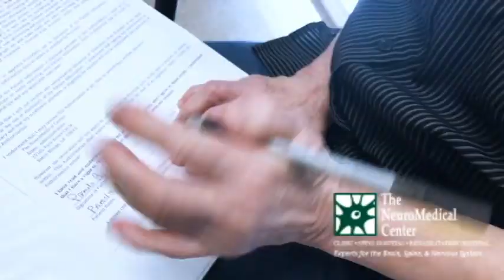Tremor-Free after 30 Years! DBS for Essential Tremor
The days of being too embarrassed to eat or drink in public are OVER for 68-year-old Pamela Frank of New Orleans, Louisiana! Today, Mrs. Frank’s deep brain stimulator was turned on for the first time by The NeuroMedical Center’s movement disorder specialist, Dr. Gerald Calegan.  According to Mrs. Frank who has been living with essential tremor for the past 30 years, the transformation is “REMARKABLE!”
Deep Brain Stimulation (DBS) helps control the movement symptoms of Parkinson's disease and essential tremor, including tremor, slowed movement and stiffness.  Deep Brain Stimulation uses a small, pacemaker-like device placed under the skin in the chest to send electrical signals to an area in the brain that controls movement. These signals block some of the brain messages that cause the movement symptoms of Parkinson's disease and essential tremor.
To learn more about The NeuroMedical Center’s Deep Brain Stimulation (DBS) program in Baton Rouge, Louisiana, please visit our or call our neurological campus to connect with one of our DBS specialists .